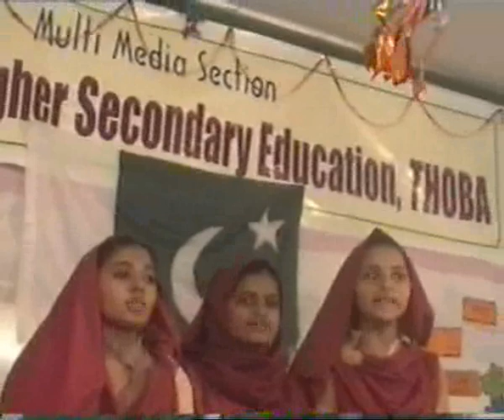song by students dedicated to national police.wmv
song by students dedicated to national police